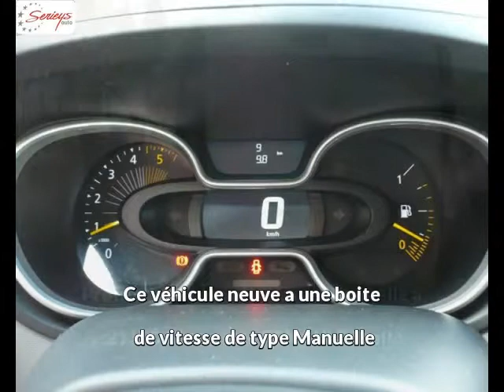RENAULT Trafic Diesel neuve à 21100 €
RENAULT Trafic Grand Confort 1.6 dCi 125 L1H1 Km0 Blanc Gris Manuelle - 10 km - Mise en circulation le 06/03/2017 - en vente à Albi au prix de 21100 €. Voir l’annonce en ligne

Le garage Seyries Automobiles d’Albi (81) propose à la vente cette RENAULT Trafic Grand Confort 1.6 dCi 125 L1H1 Km0 occasion n°4175.

GARAGE SERIEYS

274 AVENUE ALBERT THOMAS

81000 ALBI France